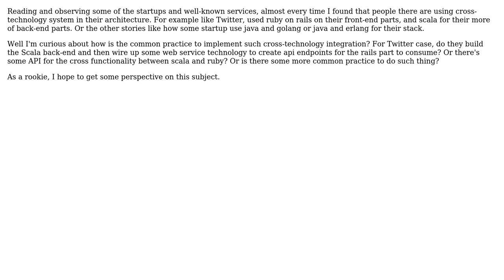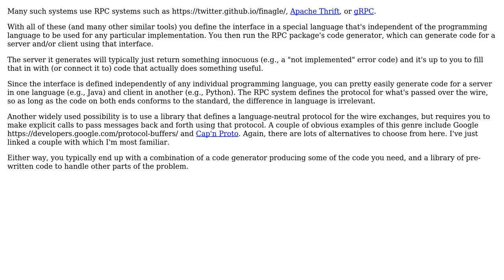Software Engineering: How to implement cross-platform / cross-technology system in common practice?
With thanks & praise to God, and with thanks to the many people who have made this project possible! | Content (except music & images) licensed under CC BY-SA | Music | Images & others | With thanks to user Jerry Coffin user gnat user caesardo and the Stack Exchange Network Trademarks are property of their respective owners. You are responsible for your own actions.